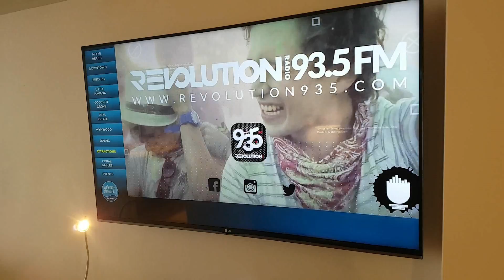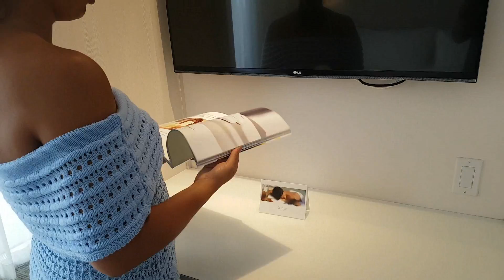HOTEL EM MIAMI BEACH - BEM LOCALIZADO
Vai passar as férias em Miami? Confira um dos melhores hotéis para se hospedar em Miami Beach, localizado em uma das melhores regiões para se hospedar, a avenida Collins.
O Grand Beach Miami com vista para o mar, é simplesmente incrível.
Confira o tamanho do quarto, valores do hotel e café da manhã. Estivemos em Miami em outra oportunidade e o hotel escolhido na época não foi nada bom, dessa vez, preferimos ficar hospedados em Miami Beach e investir um pouco mais no Hotel.

Dúvidas, não deixe de perguntar e temos o maior prazer em responder.